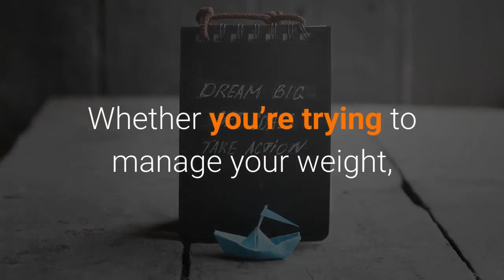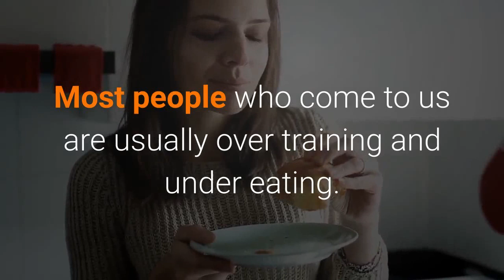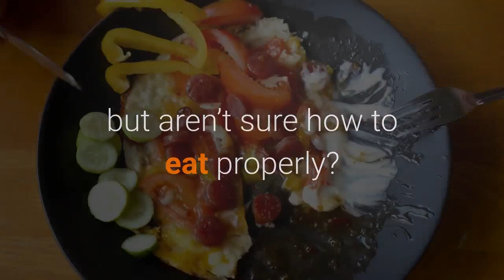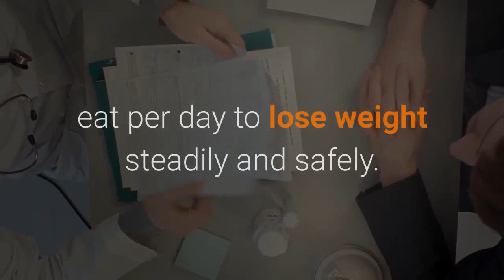Nutritional Therapist Wilmington Ca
Found at Long Coastline California and also we desire you to Envision participating in your life with the body you have actually always desired-- with self-confidence, health, and transmittable, steadfast power. This confidence will transcend right into all locations of your life-- sustaining you to tip beyond your convenience zone to develop on your own, your connections and also your profession to the lean into your untapped capacity.
Whether you're attempting to manage your weight, remove digestive system concerns or develop healthier consuming behaviors, our objective is to aid you reach your health and wellness goals, and consequently, improve your lifestyle.
Allow us help make fitness as well as nourishment part of your way of living!
We do appointments on Long Coastline The Golden State. Our mission is to change your way of living through customized nourishment strategies. At the end of the day, we want you to really feel great-- and just how we arrive is collaborating to create a strategy customized to your objectives, preferences as well as way of living.
WEIGHT-LOSS
Are you tired of investing hours in the health club and kitchen and also not seeing the outcomes you desire? Most individuals who come to us are usually over training and also under consuming.
NOURISHMENT MEAL PLANNING
Desire to loosened weight yet aren't sure just how to consume appropriately? We educate you how to sustain your body effectively while accomplishing your objectives.
How much does dietitian cost?
Charges billed by private-practice dietitians vary, and also can depend on where you live as well as exactly how complex your nutrition requirements are. For a basic first examination of 40-- 60 minutes, you can expect to pay $50 to $150.
Can a nutritionist help me drop weight?
Throughout clinical nutrition therapy, your dietitian will certainly look very closely at your eating behaviors. ... Your dietitian will certainly inform you how several calories to consume per day to shed weight steadily as well as securely.

How do I find a nutritional expert?
The American Academy of Nutrition as well as Dietetics (AND). and click the Find a Registered Dietitian switch (to the top right of the display) for a listing of close-by dietitians. Your insurance company.
We encourage your to provide us a call as well as timetable your appointment for a tailored review of your demands.

We do examinations on Lengthy Beach The Golden State. At the end of the day, we want you to feel excellent-- and exactly how we obtain there is working with each other to develop a plan customized to your objectives, choices and way of life.
Are you tired of spending hours in the health club as well as kitchen area and also not seeing the results you desire? Desire to loose weight but aren't sure how to eat properly? and click the Discover a Registered Dietitian switch (to the leading right of the display) for a listing of nearby dietitians.